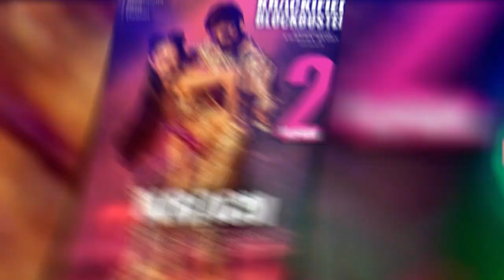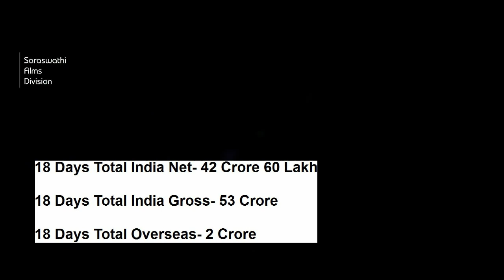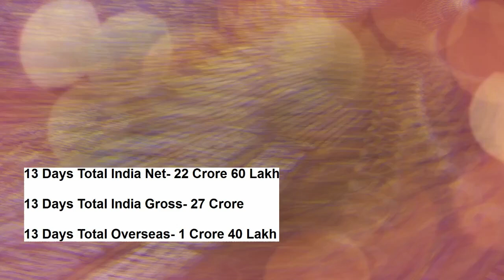Krack Movie 18 Days & Red VS Alludu Adhursh 13 Days Total Worldwide Gross Collection